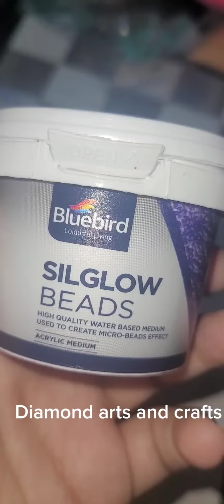Texture paint | Lippan art